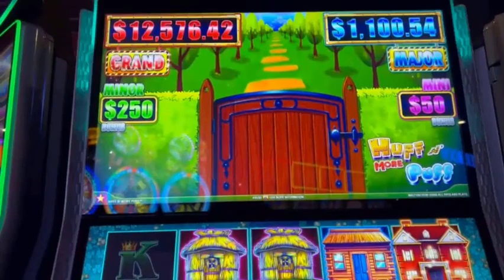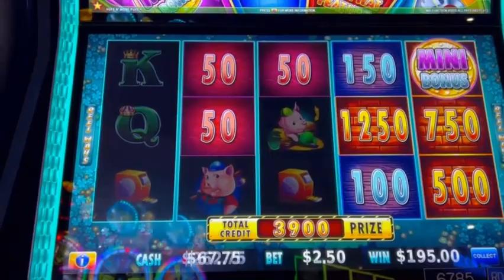HUFF N' MORE PUFF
Old video of the first time playing this slot.